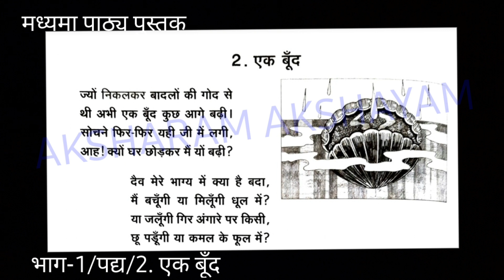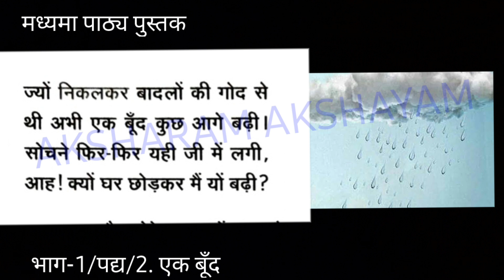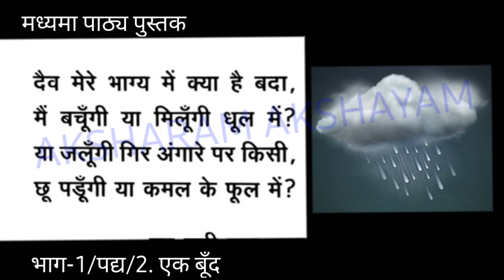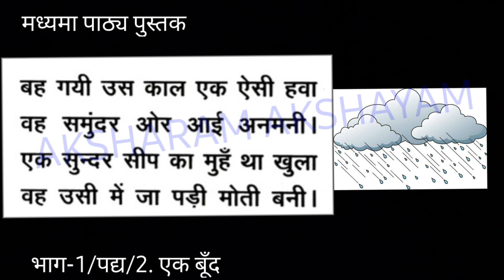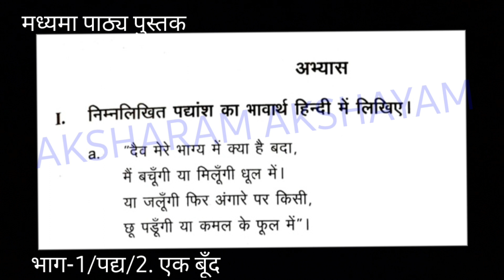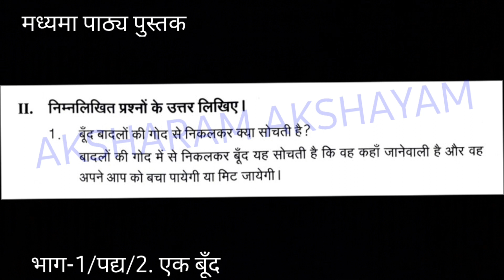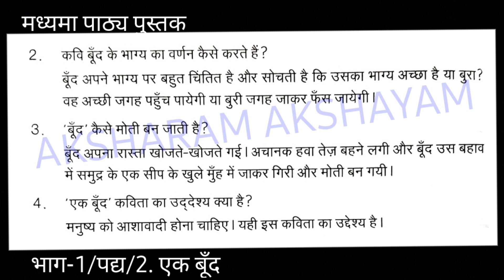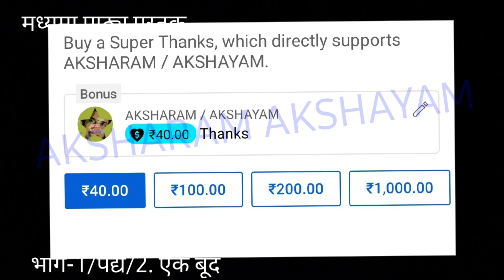MADHYAMA/मध्यमा पाठ्य पुस्तक/2.एक बूँद/पहला पत्र/भाग 1 -पद्य/@aksharamakshayam